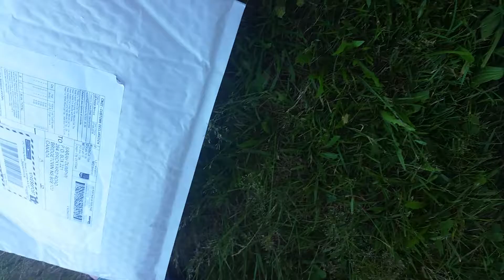Kats N' Us toys for Minnow's belated 12TH birthday